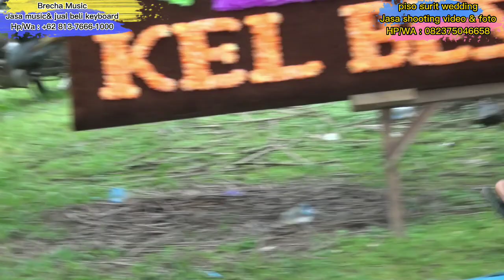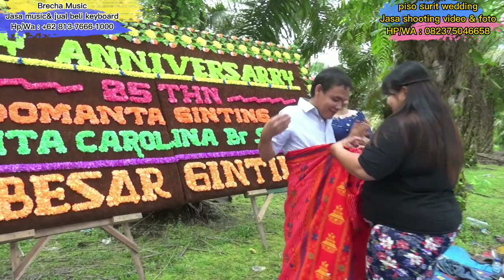Potong kue HUT perak dari impalnya ras ngosei impal